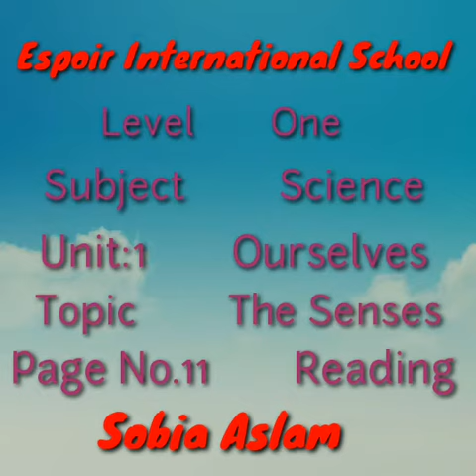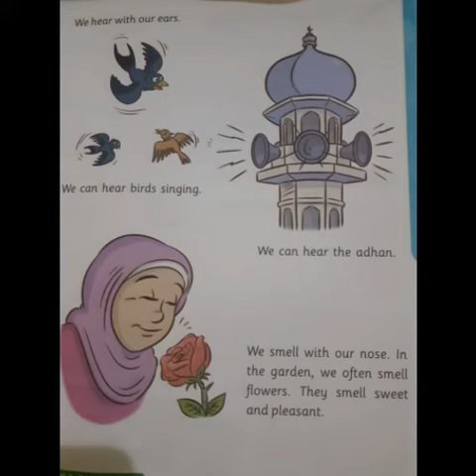Level 1 Science Lesson 1